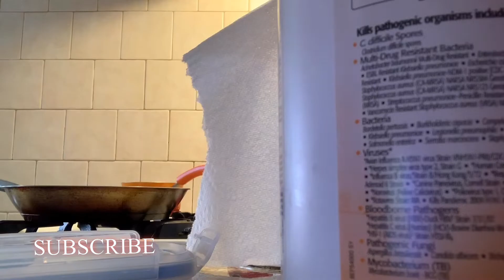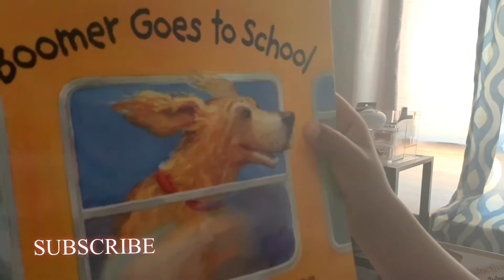MY SUNDAY MORNING ROUTINE /single mom